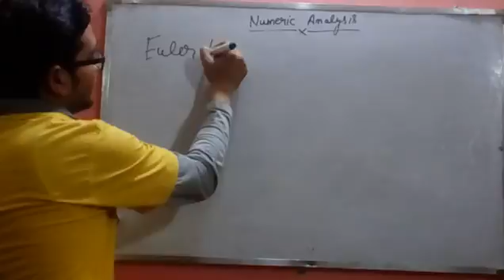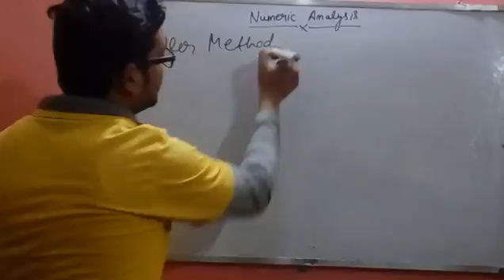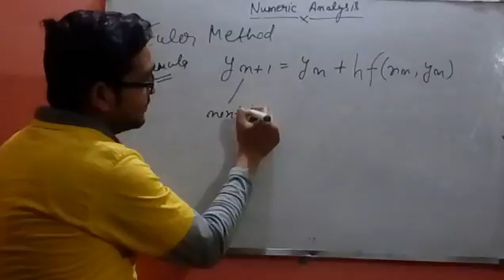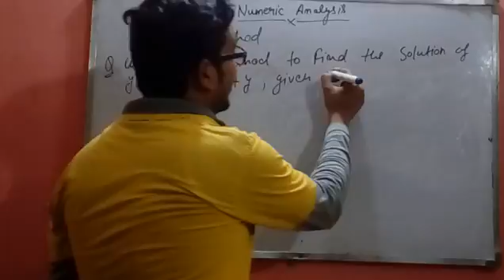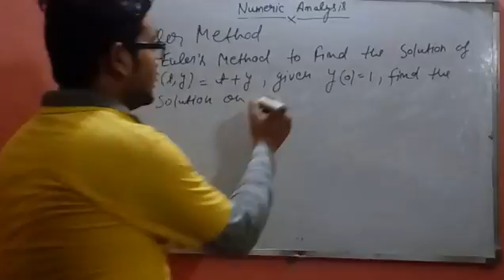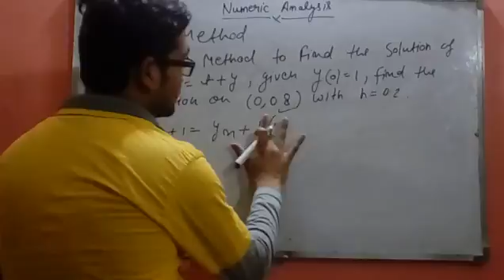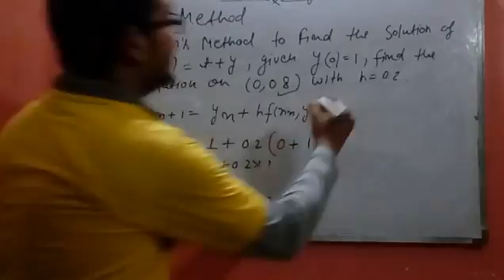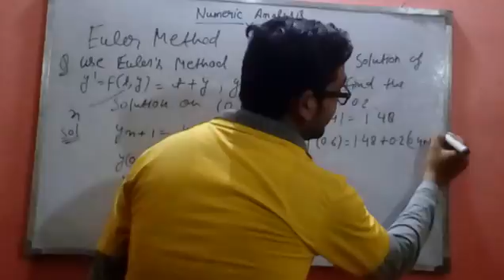Euler Method Numerical Techniques by Sarvesh Gupta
Euler Method Numerical Techniques for BCA(BCS-054) and MCA(MCSE-004) for IGNOU students.